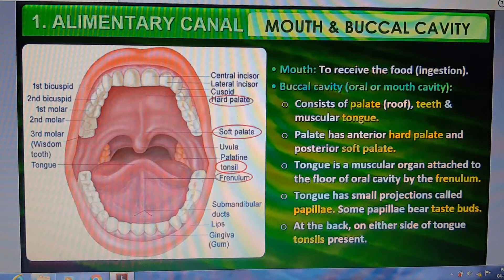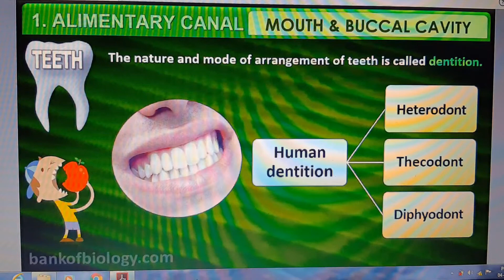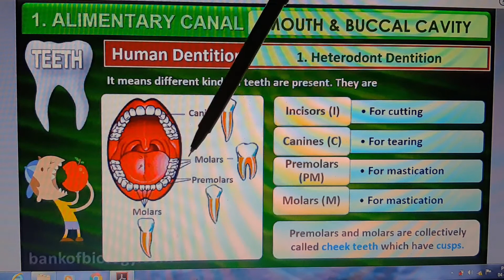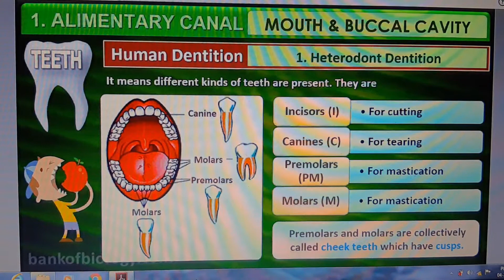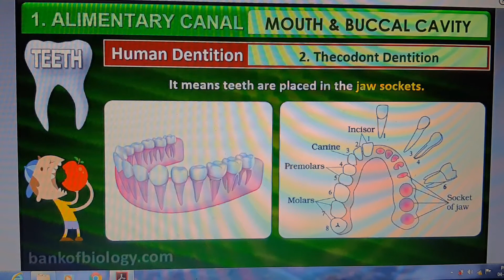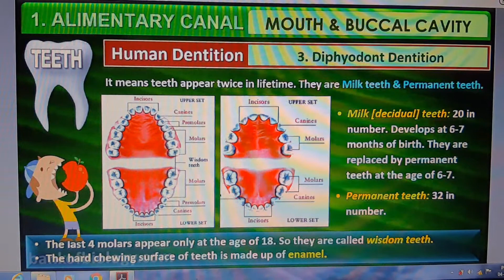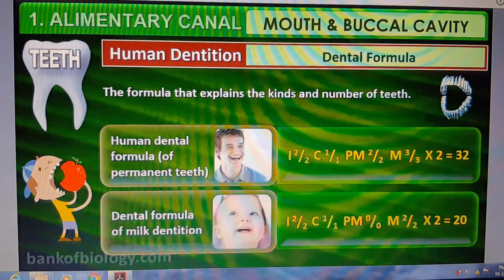1Continue of alimentary canal